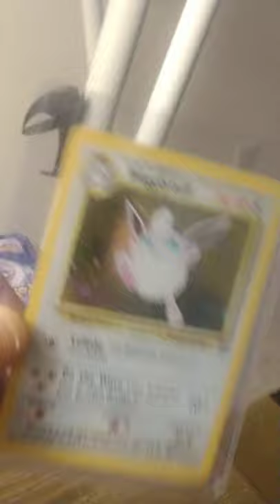pokemon card: wigglytuff